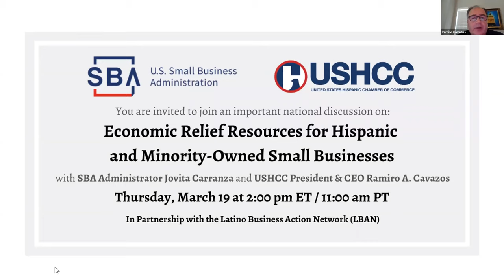USHCC & SBA Administrator Jovita Carranza on Economic Relief for Small Businesses During COVID-19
Recording: March 19, 2020 via Zoom